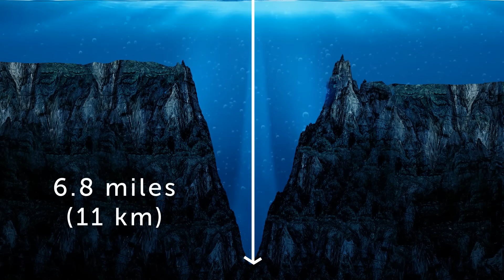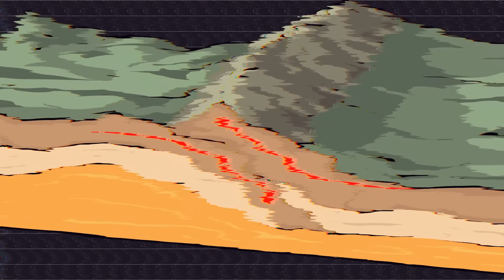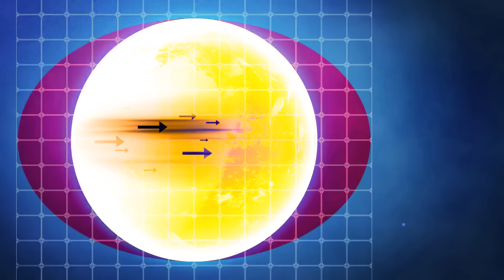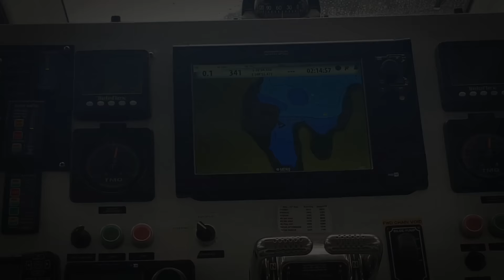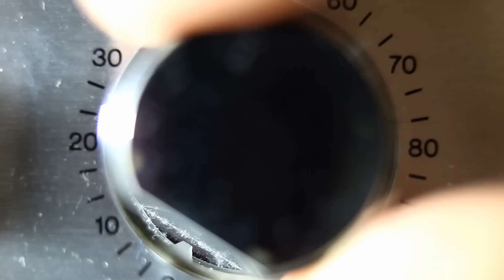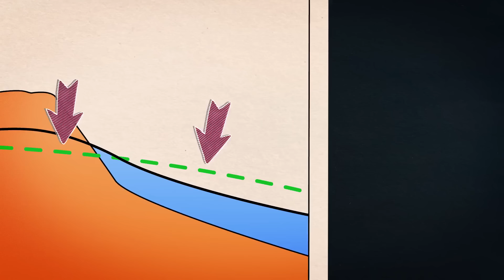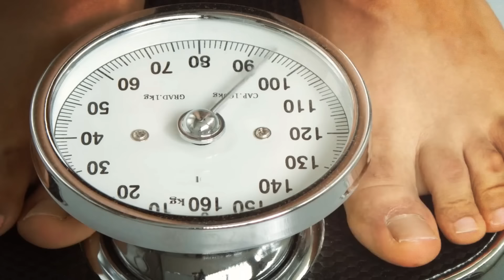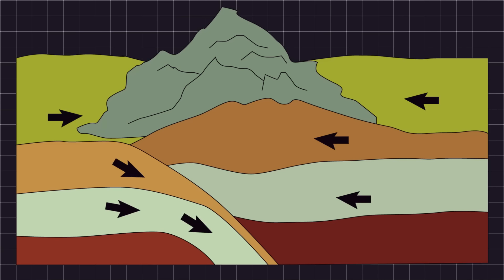The Mystery of the Ocean's Fake Bottom: The Secret of the Disappearing Seafloor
Ever peered into the ocean's depths and thought you saw the bottom? Think again! Scientists unraveled a mind-blowing mystery: a vanishing seafloor teeming with life. Join us as we explore this hidden layer, revealing the incredible creatures that create the ocean's most fascinating illusion.